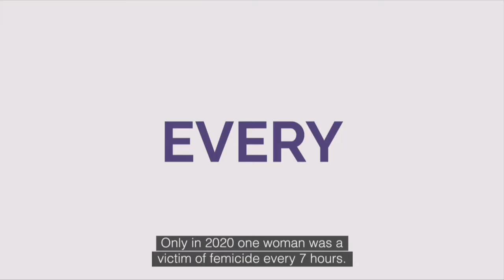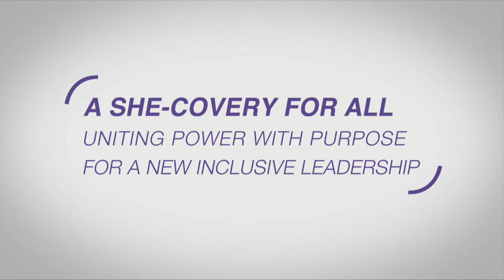Driving a green, sustainable and ethical finance: the Champions for purposeful investments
It is essential to channel investments towards companies that have a long-term positive impact for all stakeholders, including the planet and next generations, for a green transition. Women have a great deal of power to make the future of finance more sustainable because women, more than men, tend to align their investments with their values - and these values reflect their consciousness of the global challenges before us. Therefore, all investors should take into account social, environmental
and governance criteria, emphasizing strategies that not only foster gender equality, but include equity, and the myriad of challenges the SDGs have outlined. Businesses that follow such criteria will be more resilient to the shocks we can expect, and will bring about more long term value both to communities, the environment, and of course, the companies themselves. Ensuring a greater presence of women in finance, as investors, and in top corporate management, will better prepare us all for the risks and opportunities that lie ahead. The high level speakers will share their vision and contributions to the ongoing transition of finance towards more ethical and sustainable principles, benefitting women and humanity as a whole.
How can the private and the public sectors reinforce the role of sustainable finance in building a greener and inclusive future? How can we ensure the integration of a gender dimension in investments? How can we deploy a women-led approach to produce a global shift?

• Noora Al Marzooqi, Board Member, Vice President-Group Strategic Investments, ADNOC Group
• Marco Alverà, CEO, Snam
• Elena Goitini, CEO, BNL and Country Head of BNP Paribas Italy, BNL BNP Paribas
• Alessandra Perrazzelli, Deputy-Governor, Bank of Italy
• Odile Renaud-Basso, President, European Bank of Reconstruction and Development (EBRD)

• Moderator: Nina Gardner, Director, Strategy International; Adjunct Professor, John Hopkins SAIS